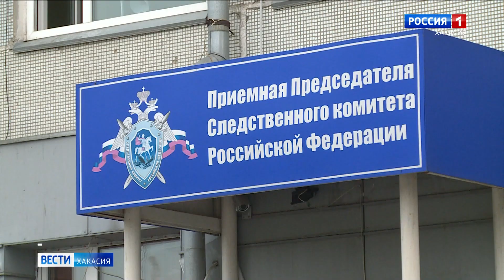«Проверял оружие на дальность стрельбы»: подозреваемый в ранении 12-летней девочки задержан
Мужчину, стрелявшего в 12-летнюю девочку из пневматического оружия, задержали.
Все произошло в Абакане по улице Ломоносова в конце августа. Две школьницы пошли в соседний двор в магазин. В какой-то момент одна из них почувствовала боль в области правого бедра. Оказалось, это ранение из пневматического оружия. Тогда следователи предположили, что стрелять могли из окна многоэтажки. И сегодня эта версия получила подтверждение. По данному делу задержан 37-летний мужчина. На допросе он пояснил, что, будучи в состоянии алкогольного опьянения, выстрелил из окна арендованной квартиры в прохожую девочку, а причины просто шокирующие: чтобы проверить дальность стрельбы его личного пневматического оружия. Сейчас решается вопрос об избрании ему меры пресечения. Ход расследования, напомним, находится на контроле председателя Следственного комитета России.